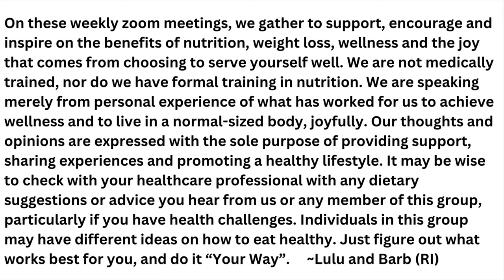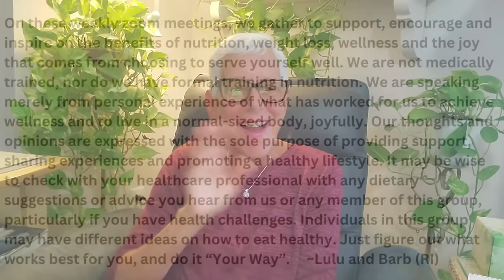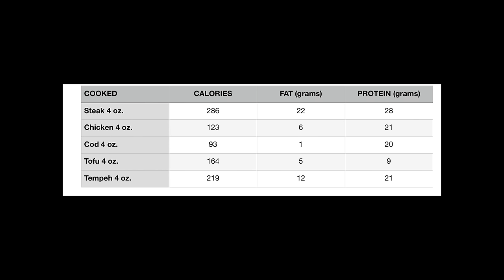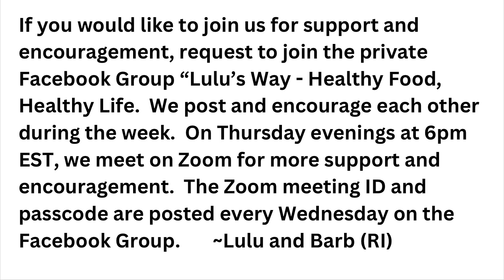ADJUSTMENTS TO FOOD PLAN TO MEET GOALS!! Lulu's Way Healthy Food, Healthy Life Weekly Zoom Meeting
Mini electric heater
Jason Coconut Mint Toothpaste
Edamame Pasta
Raw Probiotics (Women)
Wayne Dyer, Change Your Thoughts Change Your Life
Angels in my Hair by Lorna Byrne
Conversations With God, Books 1, 2, 3
Rumpl Blanket (National Parks)
Roasted edamame
Heat Holders Mittens
100% wool military blanket
SAMBRANI Premium Incense Sticks
Mad Mat
12V Heated Mattress Pad
HERO neck wallet (travel pouch)
100% Turkish Cotton towel
Dotting Tools Set
Acrylic Paint Set

BREAKFAST
1 Protein
1 Grain
1 Fruit

LUNCH
1 Protein
1 Vegetable
1 Fat

DINNER
1 Protein
1 Vegetable
1 Grain
1 Fat

PROTEIN
4 oz. meat/poultry/fish
2 eggs
2 oz. hard cheese
4 oz. cottage cheese (plain)
8 oz. yogurt (plain, no added sugar)
2 oz. nuts/seeds/nut butters (no sugar)
6 oz. beans (legumes)
4 oz. hummus
2 veggie burgers
4 oz. plain tofu
4 oz.  tempeh

GRAIN
4 oz. cooked rice, potato, quinoa (or any cooked whole grain)
4 oz. corn or peas or winter squashes
2 oz. oatmeal or oat bran (weighed dry, before preparing with water)
3 rice cakes

FRUIT
1 piece of fruit (apple, orange, banana, peach, etc.)
6 oz. loose or diced fruit (berries, grapes, cantaloupe, watermelon, fruit salad, etc.)
2 oz. dried fruit (raisins, dates, apricots, etc.)

VEGETABLES
16 oz. cooked or raw or a combination of both

FAT
1 Tablespoon oil (olive oil, canola oil, safflower oil, vegetable oil, coconut oil, etc.) (any oil)
1 Tablespoon butter or margarine (no sugar in ingredients)

AVOID
flour
alcohol